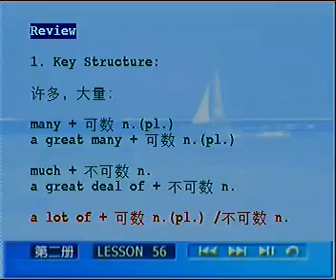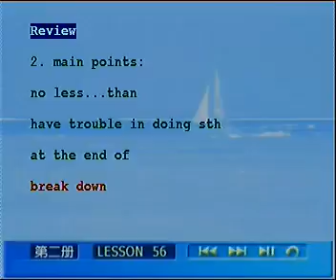L56 05 复习